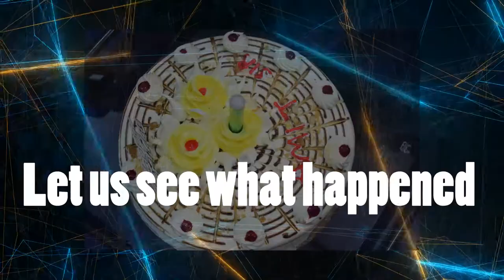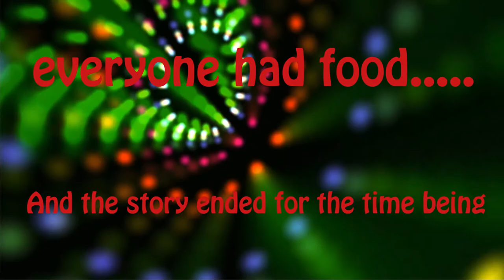My Birthday Celebration